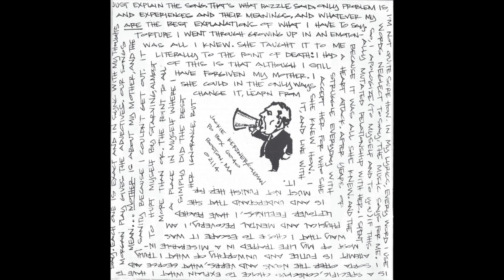Coleman - Mother 1995